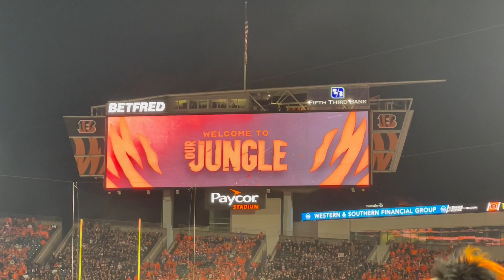Cincinnati Bengals vs Buffalo Bills Welcome Live from Paycor Stadium